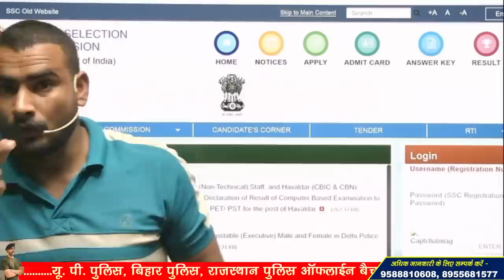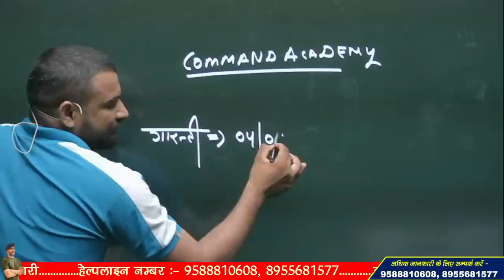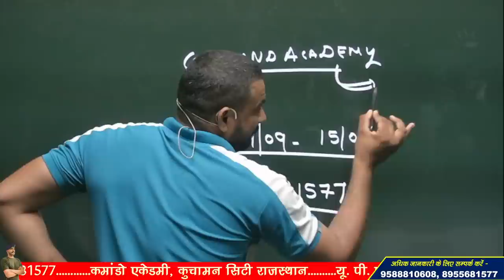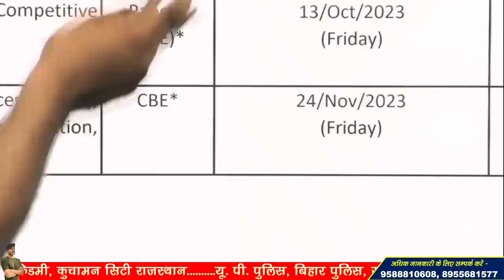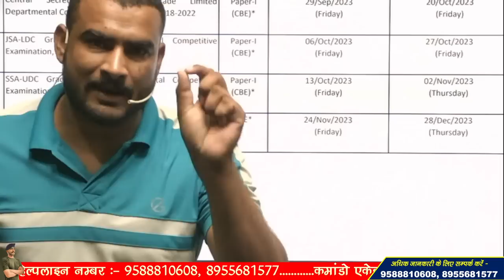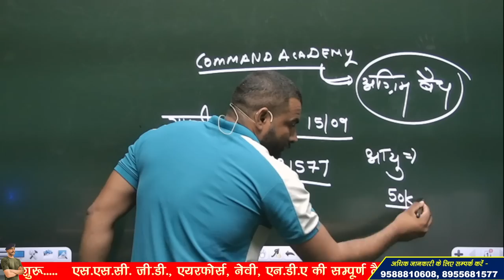ssc gd new vacancy 2023 - 24 !! Exam Date Out !! Check Exam Calendar